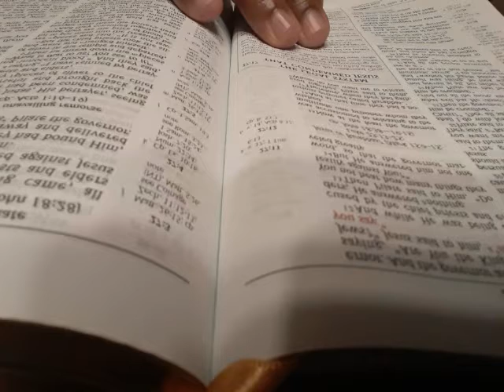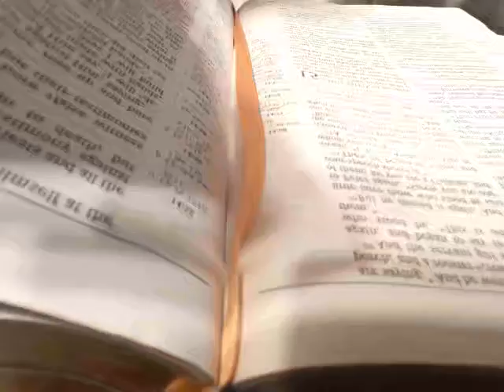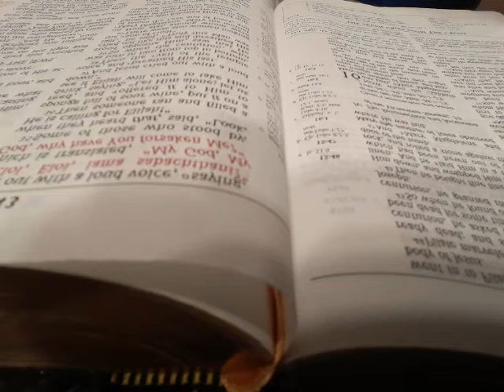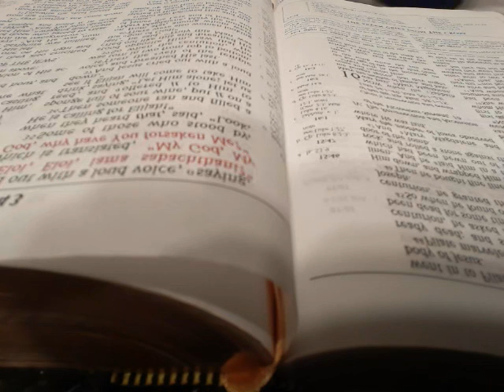Day 316 - Matthew 27; Mark 15 JUST THE WORD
Day 316 of 365 - Matthew 27; Mark 15 JUST THE WORD